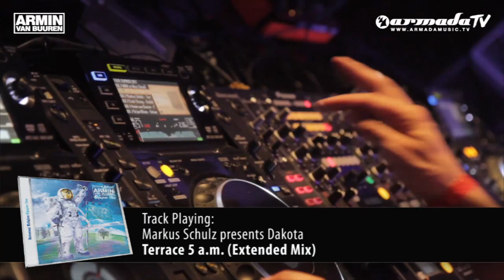Markus Schulz presents Dakota - Terrace 5 a.m. (Extended Mix)